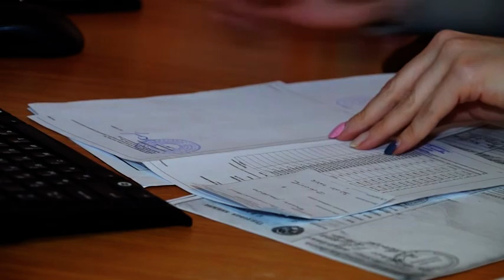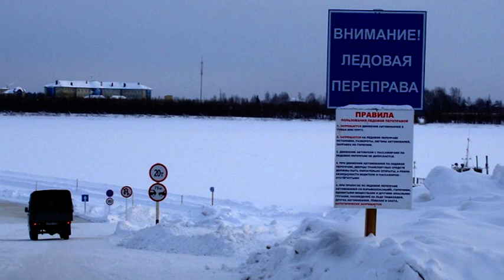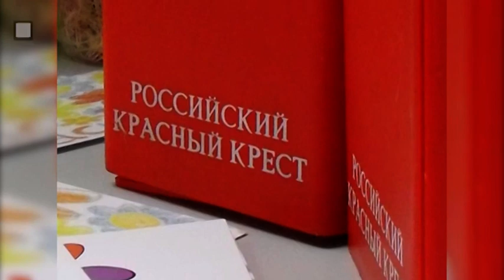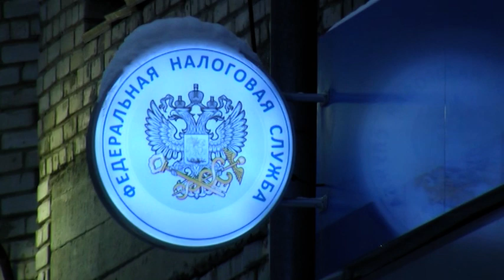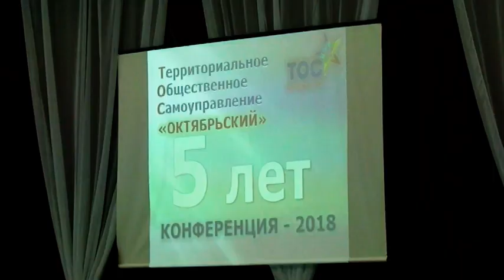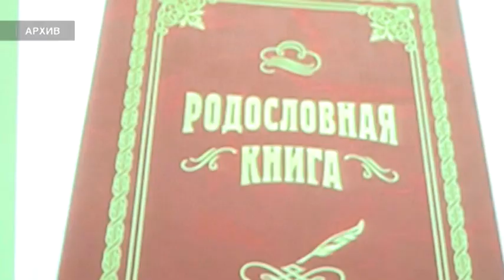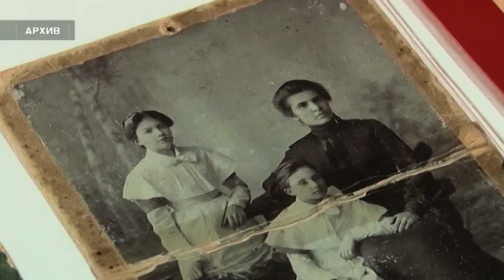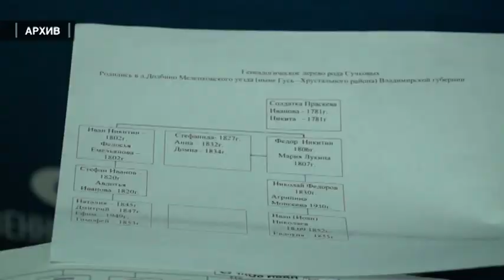День за днём от 20 февраля 2018г.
Обращайтесь в прокуратуру для защиты своих трудовых прав
Продолжается сбор документов для выплат Детям войны
Спасатели предупреждают об угрозе паводков
Красный Крест организует помощь людям, оказавшимся в беде
Саянцы проводили зиму